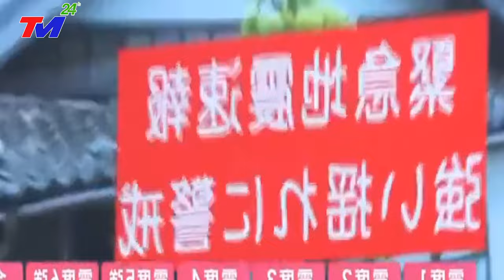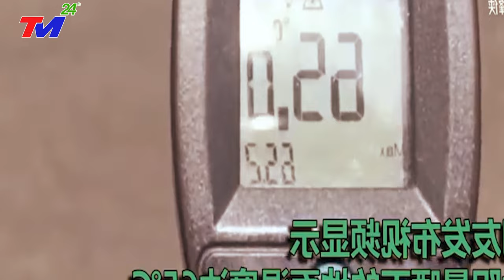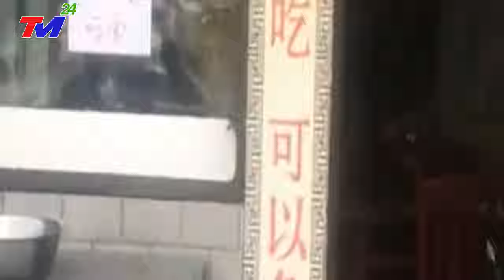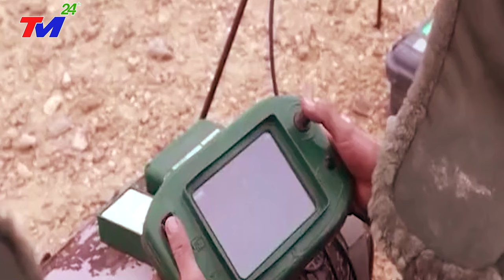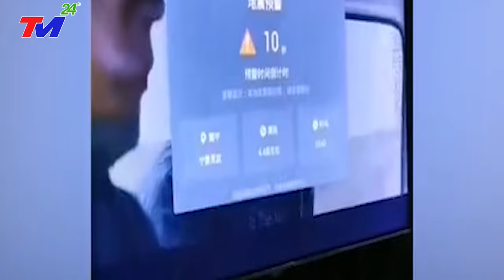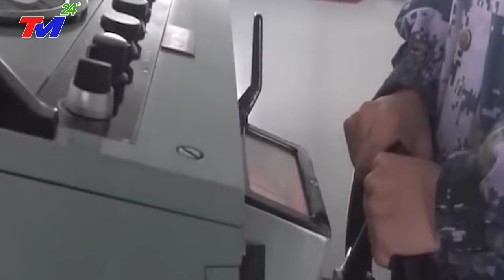⛔TIN MỚI NHẤT 6/12: ĐỘNG ĐẤT 8,2 ĐỘ RICTER LÀM RUNG CHUYỂN Đ.T.HIỆP, 1,4 TỈ DÂN NÁO LOẠN THOÁT THÂN